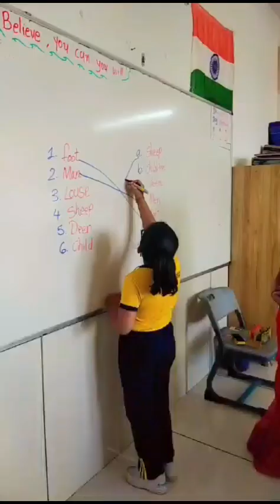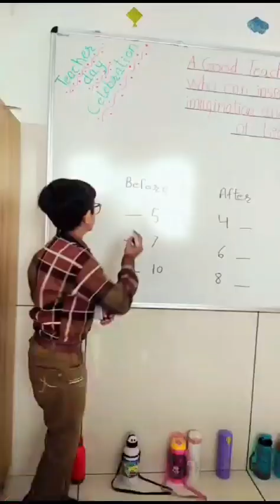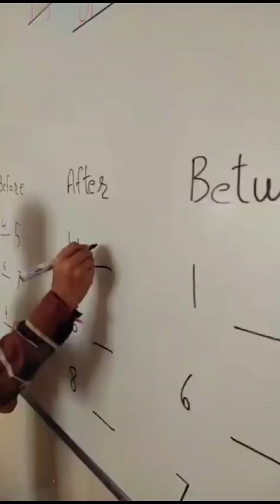Teacher's day celebration late post